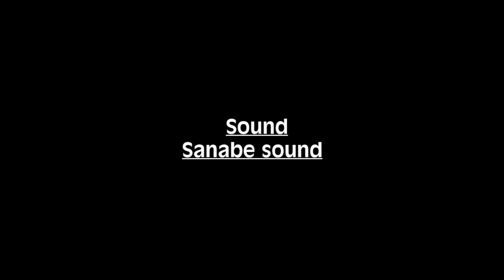KANNEN AMARYAN ( episode 5 ) hausa series comedy 2021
Saban shirin kannen amarya episode 5 hausa series comedy 2021